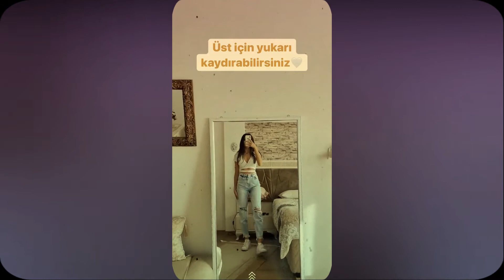Sude Durmus, Actress - Fashion Model #4